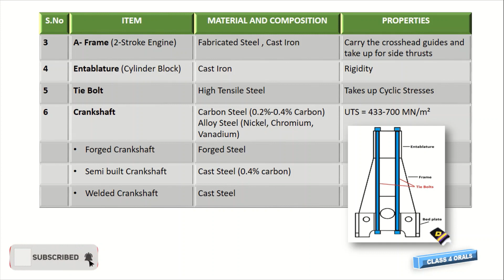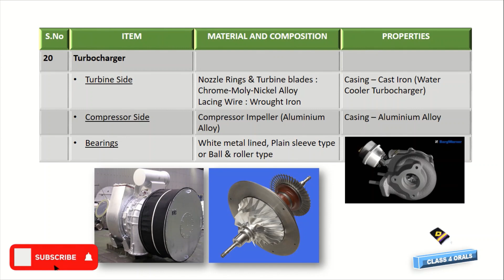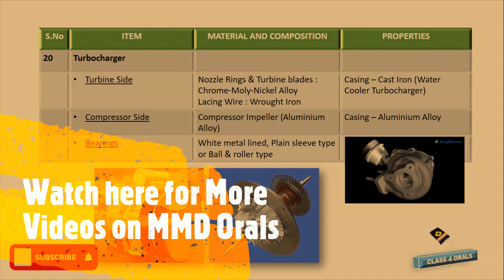Main Engine Components and their Materials & Properties | Auxiliary Engine Components & Materials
Component of Marine Diesel Engine and their materials & Properties.